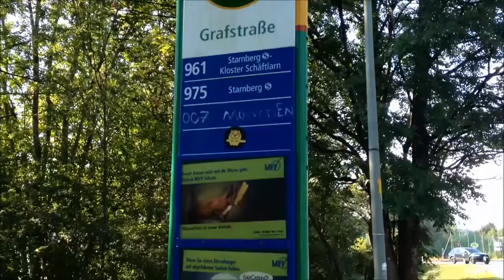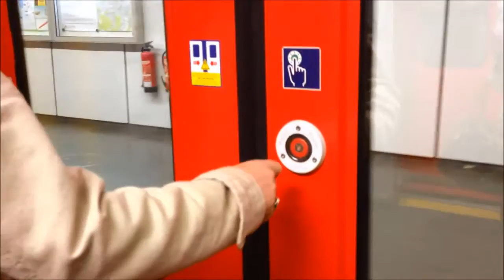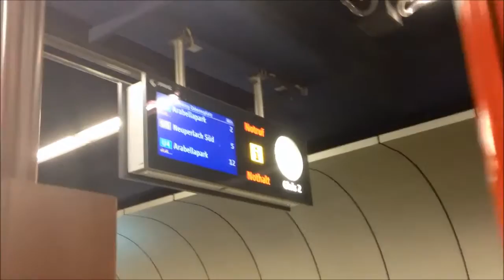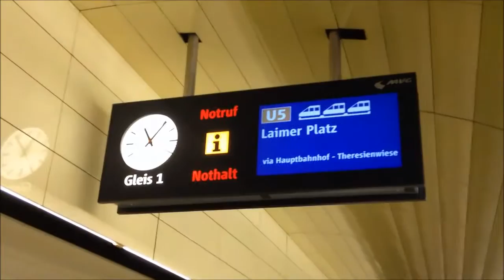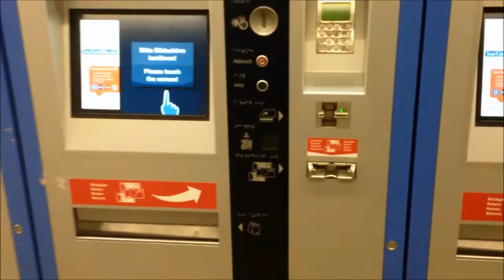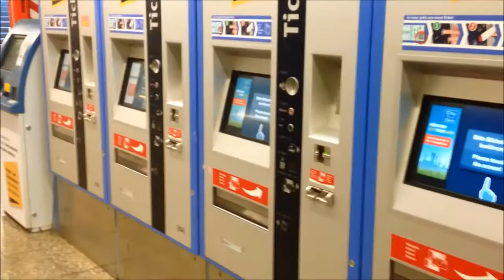TRANSPORTE PÚBLICO NA ALEMANHA - Ônibus, Trem e Metrô - Uma Brasileira na Alemanha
Oi pessoal, hoje vou mostrar pra vocês como funciona o transporte público em Munique, na Alemanha. Espero que vocês gostem :-) Um beijooo ♥